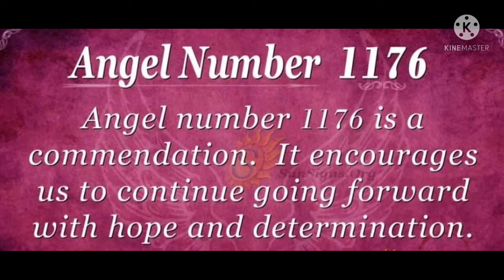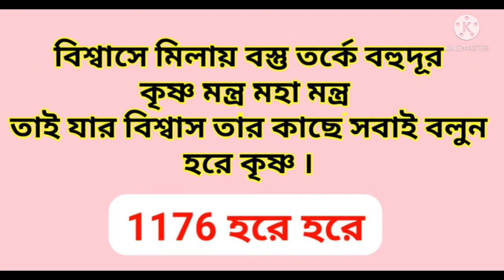"১১৭৬ হরে কৃষ্ণ" এই সংখ্যার পিছনে কী রয়েছে? ইচ্ছাপূরণ হবেই? The mystery behind 1176 Hare Krishna.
In this video I present some facts about 1176 Hare Krishna..